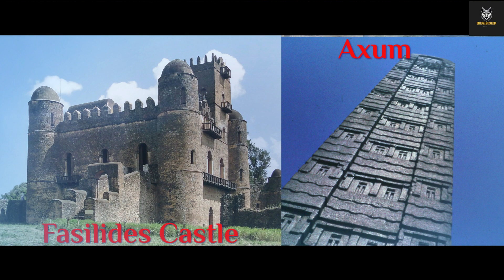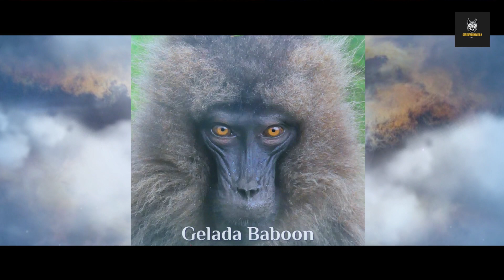Exploring Ethiopia's Unique Traits: UNESCO Heritage, Amhara Conflict, FANO, Battle of Adwa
Embark on a mesmerizing journey through the heart of Ethiopia, a land where history whispers through ancient rock-hewn churches and the aroma of coffee wafts through bustling markets. Join us as we uncover the wonders of a country that carries its rich heritage with pride and a sense of mystery.

Attributions:
Voice of America
BEHA Production
Michael Grobman